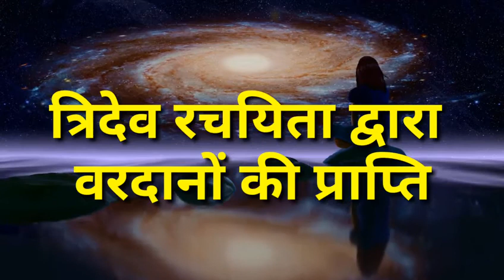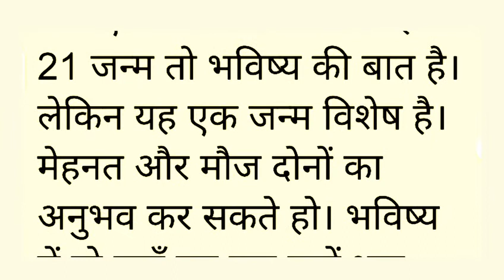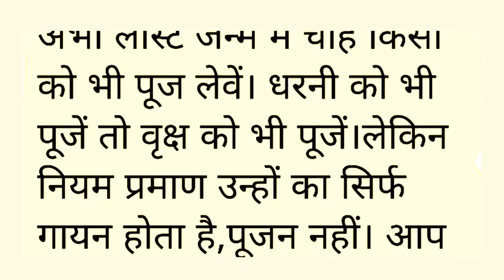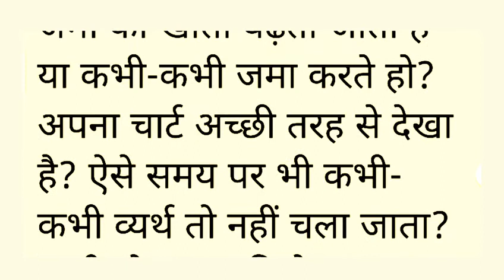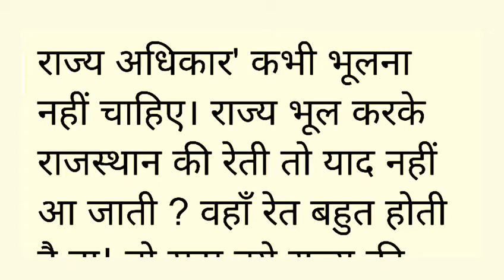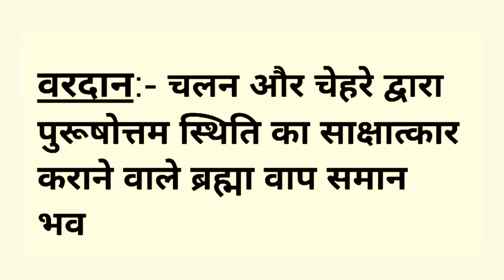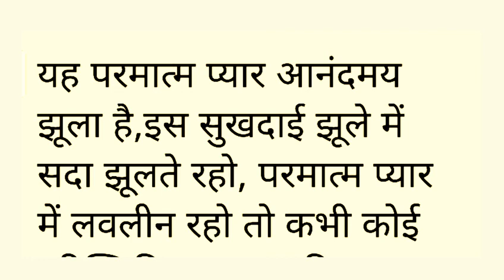Àaj ki Murli with Text । 09/01/2022 । आज की मुरली। 09 January 2022 । Today Murali । Bk Murali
Om shanti.